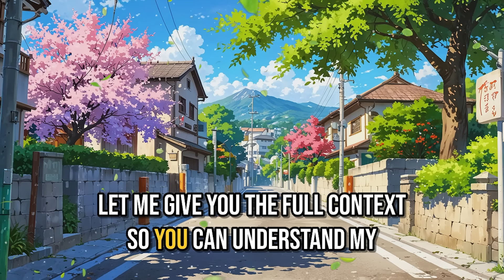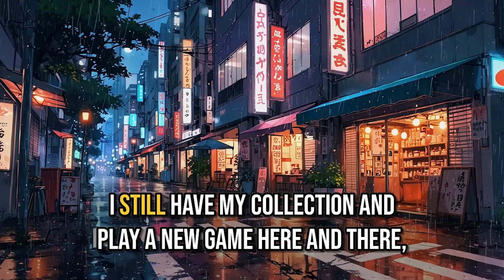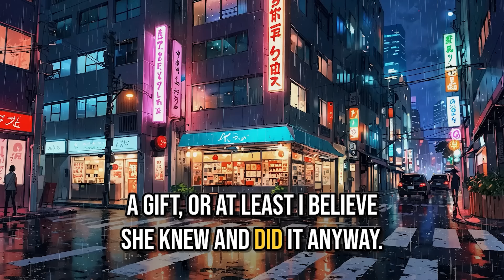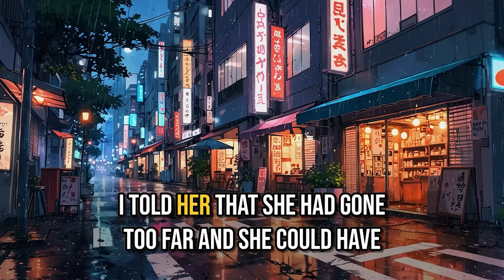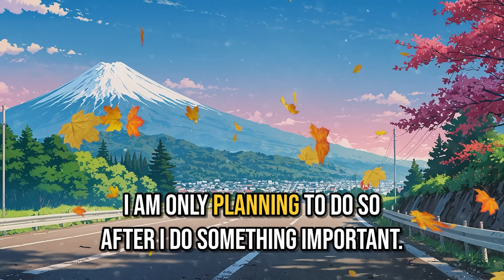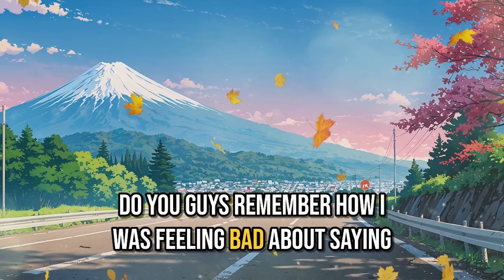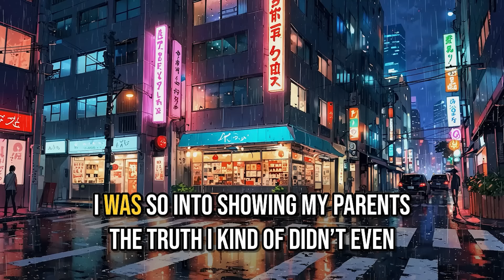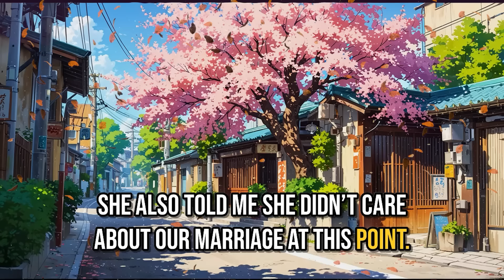Wife Despises My Golfing So I Tell Her If She Dares It Again I Will Cancel Her Fancy B-Day Dinner...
Story Summary :-
Op is in a happy marriage with a great wife. He loves his wife, but she has a problem.
She hates it when Op goes golfing, even though Op has made it clear that it is the only
thing he does as a hobby and loves it a lot. Then she starts breaking Op’s golf clubs and
acting as if it happened by accident. Op tolerates it until she breaks a gifted golf club. He
then has a huge argument with her, and she tells him that he is addicted to golf and
needs to quit. Op tells her he isn’t going to and warns her that if she breaks one more,
he is going to cancel her fancy birthday dinner that he is paying fully for. A few days
later, Op gets a call from his parents, who are mad at him for threatening his wife. It
turns out she recorded their argument and made it seem that she only asked Op not to
golf next week, and he went mental on her. He tries to explain, but the parents refuse to
listen. They demand he stop golfing and say sorry to her. Op gets mad at her, but she
uses that to make his parents even more mad at him. Now the parents demand that Op
publicly apologize to her on her birthday. Op refuses and tells her he is not going to, and
she burns his most loved golf club and serves it to him with a smile. Op doesn’t react
because he has a plan. For some time he has been recording her doing this stuff and
trying to blackmail him. Also, Op has some evidence from many months ago of her
talking to another guy but didn’t bring it up because he believes nothing happened. So
during the dinner, Op shows everyone, including his parents and her family and friends,
what kind of person she is. Everyone gets mad at her, and right at that point, Op tells her
that he is throwing her out, and she gets mad. Even her parents refuse to take her back.
And a bit later he divorces her.

▶ Chapters -
Intro :- 00:00
▶ Credits-
STORY 1 "MRA"